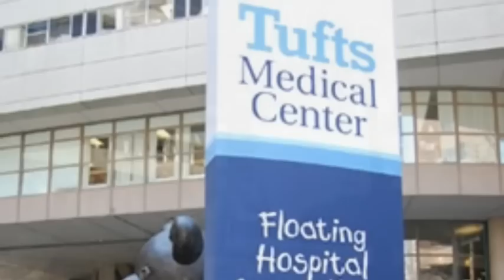Chloi's Hospital Bed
This is a song written and sung by Chloi Skeete, while she was a patient at Tufts Medical Center's Floating Hospital for Children. She wrote this song to show how kids in the hospital may feel, and despite tough times, find a way to stay positive!